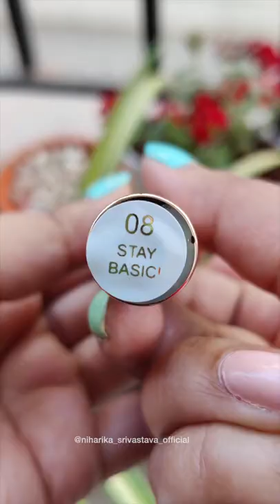Wow !!! These lipsticks are Mind blowing ❤️ || Insight cosmetics 24 hrs lipstick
hey guys